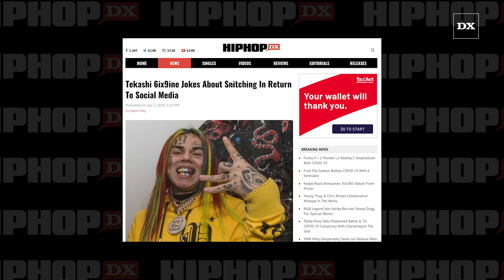Tekashi 6ix9ine Jokes About Snitching In Return To Social Media